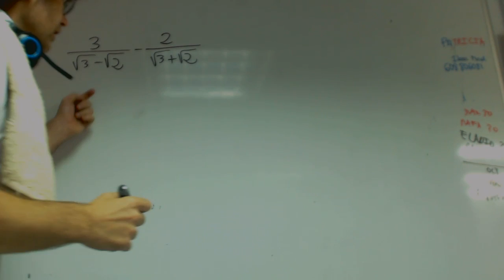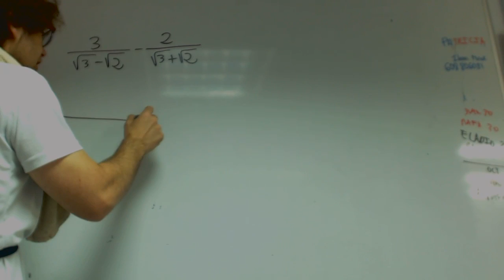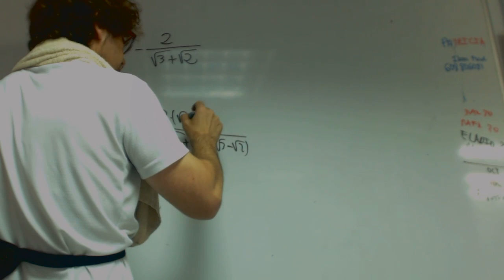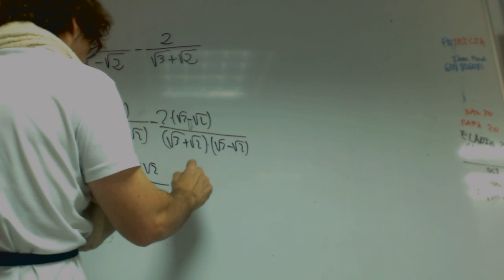Operaciones con raices Matematicas 1 Bachillerato Academia Usero Estepona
Operaciones con raices Matematicas 1 Bachillerato